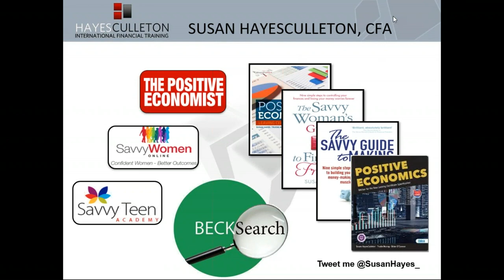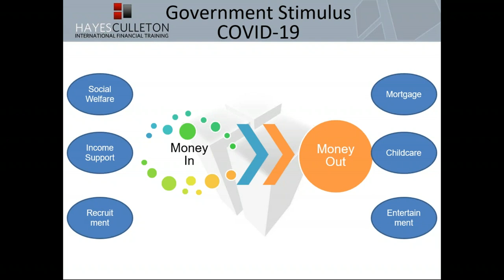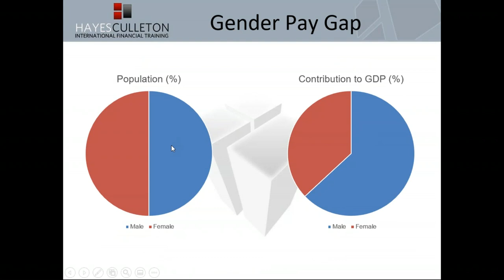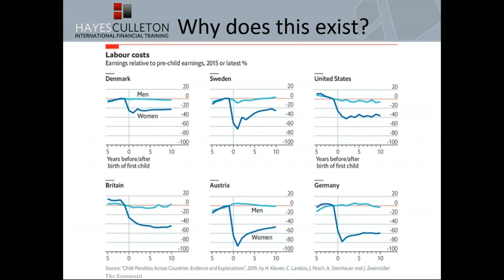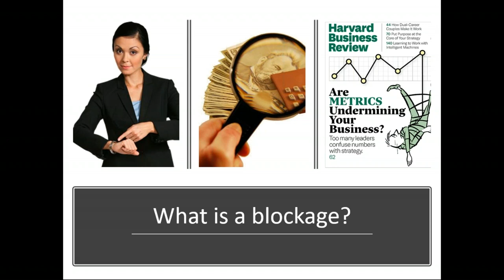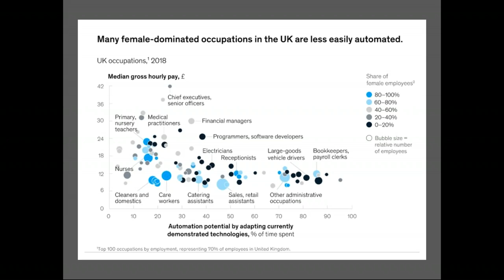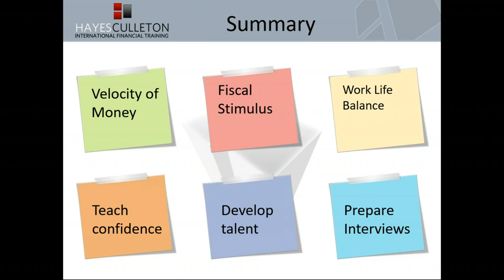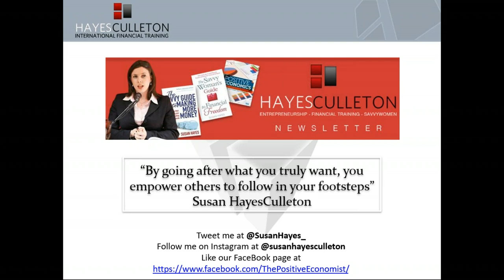Positive Economics Webinar – COVID 19, the Gender Pay Gap and Primary Research